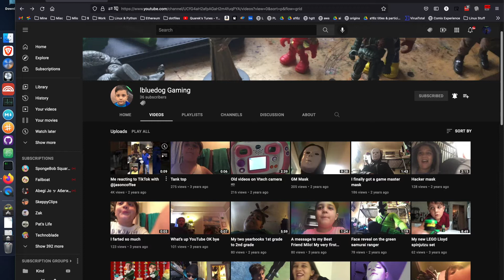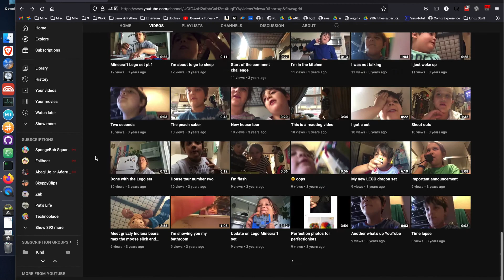Reacting to "Me reacting to TikTok with @jasoncoffee" by lbluedog Gaming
Today, I will be reacting to Hudson's most popular video at 4,064 views! Let's see if we can try to get past that in this video!